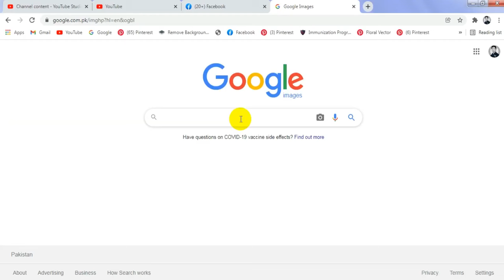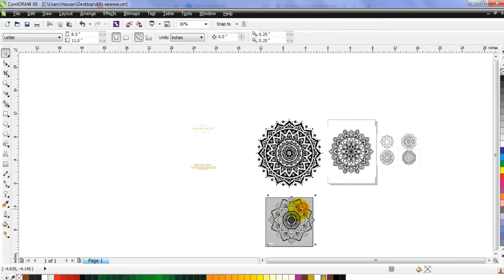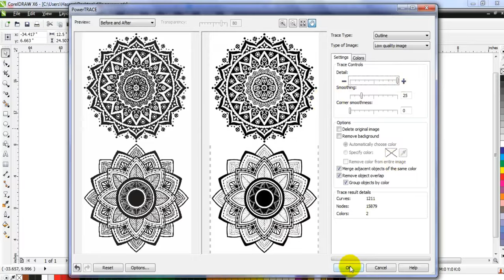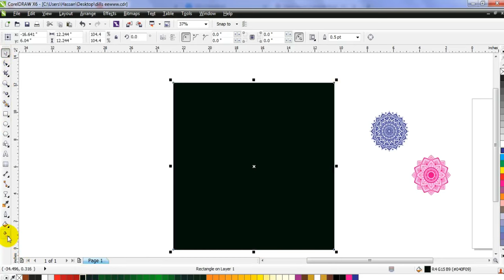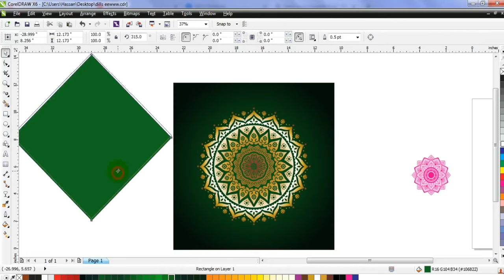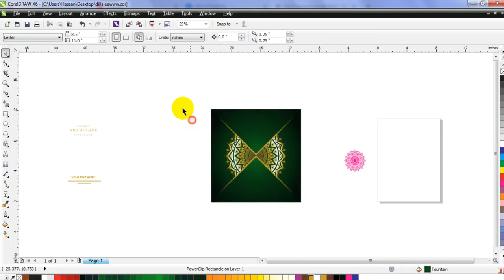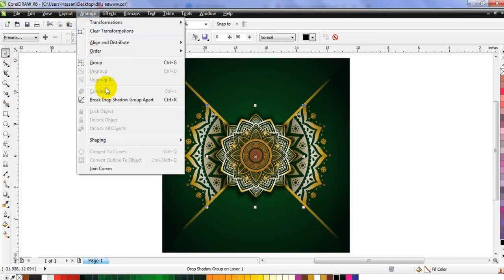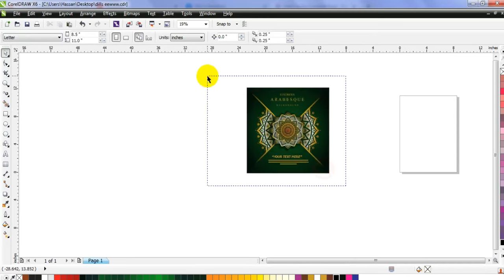Luxurious Arabesque Background Tutorial - Coreldraw with Ahsan Sabri